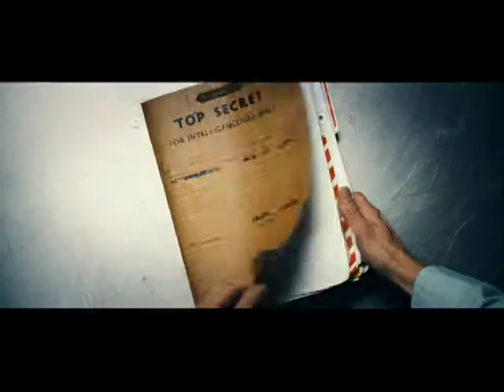MacGruber trailer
Trailer for "MacGruber" starring Will Forte